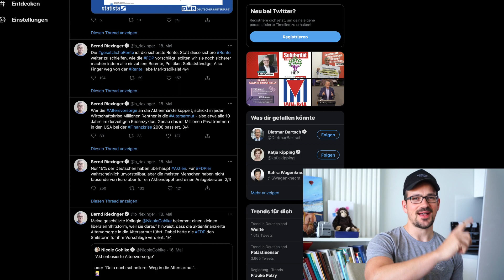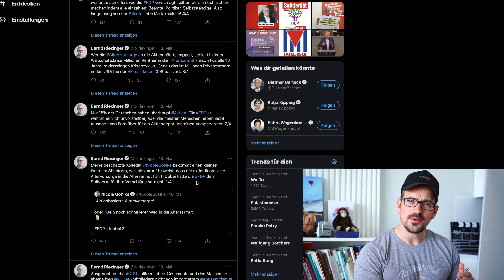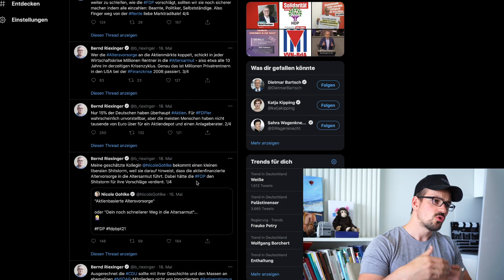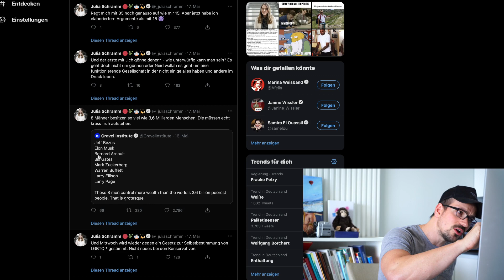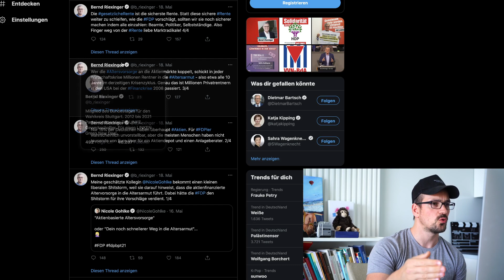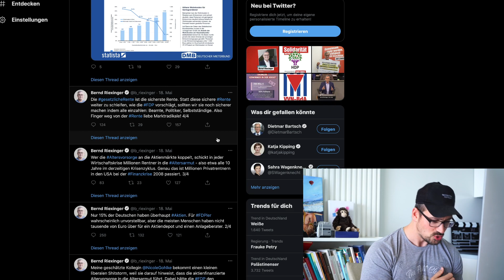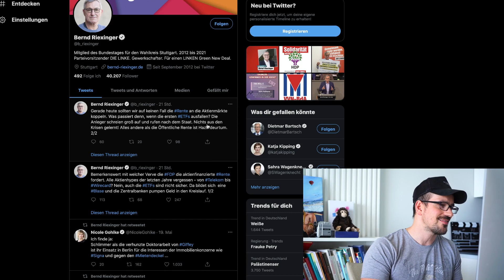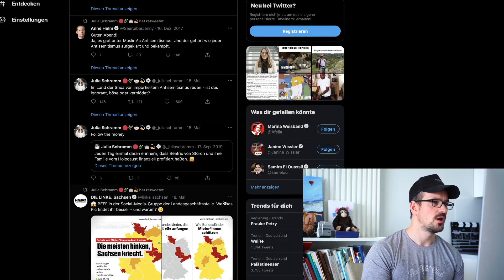Aktien = Altersarmut? ETFs in einer Blase? Koljas Kapitalismusschule Folge 1